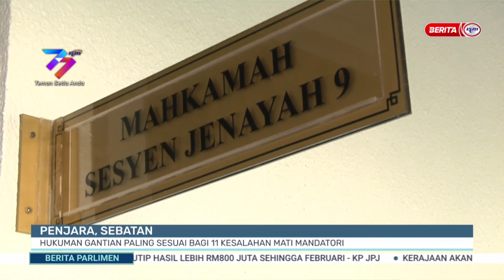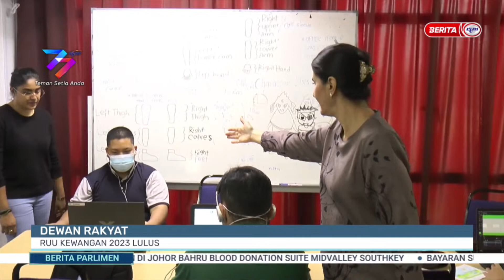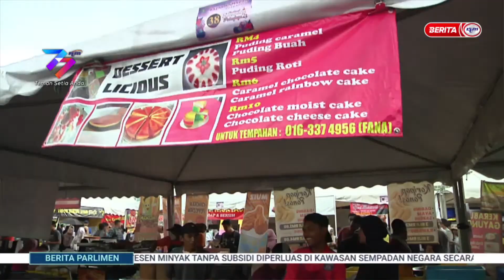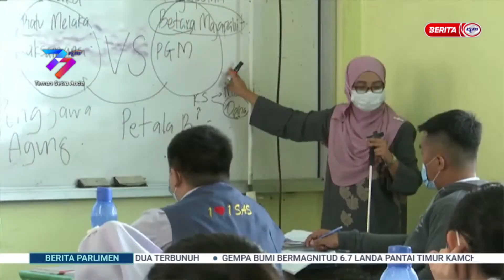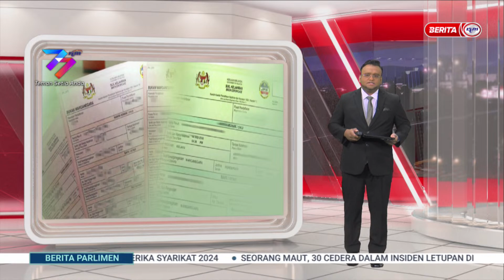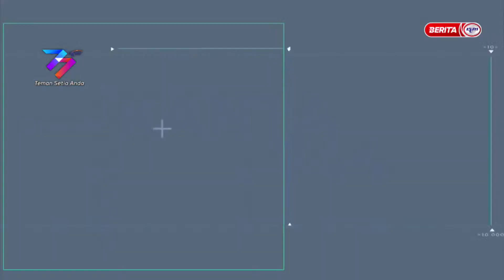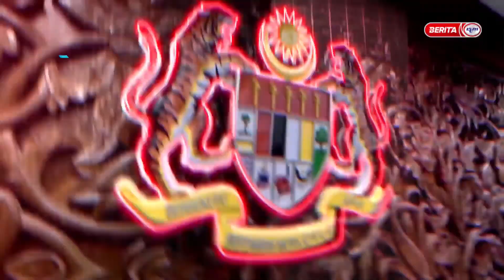3 APRIL 2023 –BERITA PARLIMEN